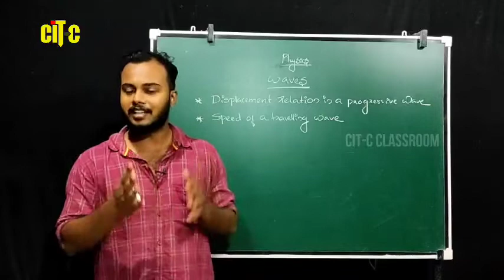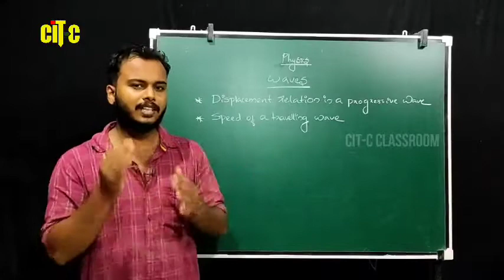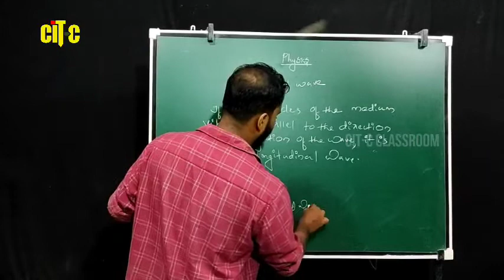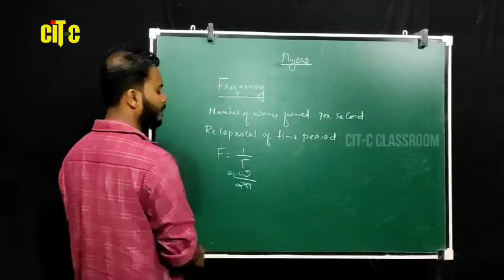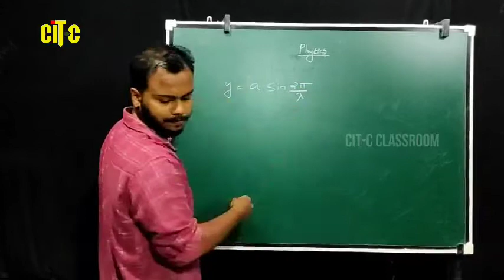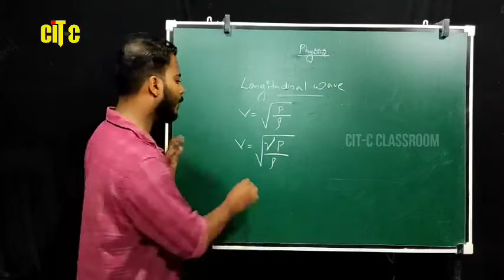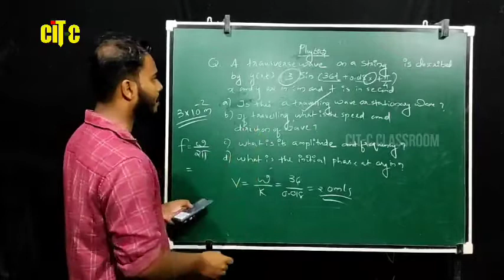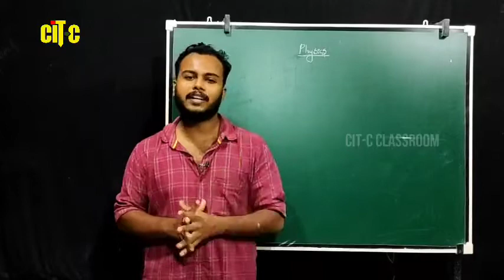Waves | Class 11 Physics | Focus Area One Shot | Q & A | Sure Questions | in Malayalam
ഫിസിക്സ്‌ പ്ലസ്‌ വണ്‍ ഫോക്കസ് ഏരിയ വീഡിയോ ക്ലാസ്സുകളുടെ ലിങ്ക് താഴെ നല്‍കുന്നു. എല്ലാ ക്ലാസ്സുകളും വിശദമായി ലഭിക്കുവാന്‍ സിറ്റ് സി ലേണിംഗ് ആപ്പ് ഡൌണ്‍ലോഡ്ചെയ്യുക.
കൂടുതല്‍ അറിയുവാന്‍ വാട്സ്ആപ്പ് ചെയ്യുക.
സംശയ നിവാരണത്തിനായി
ടെലിഗ്രാം ചാനലില്‍ ജോയിന്‍ ചെയ്യുക.
or  search on Telegram
CITC YOU TUBE DISCUSSION
2.Motion in a straight line
3.Motion in a plane
5. Work energy power

6. System of particles and rotational motion

9.Mechanical properties of fluid
10.Thermal properties of matter

12. Kinetics Theory of gases